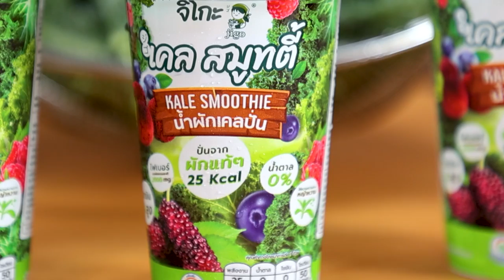อาจารย์ยิ่งศักดิ์ ทำเมนูจากน้ำผักเคลแบบง่ายๆ “ เคล สมูทตี้โบวล์ ” | ยิ่งสุขสโมสร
การกินผักจะไม่ใช่เรื่องยากอีกต่อไปด้วยจิโกะ เคล สมูทตี้ แก้วนี้ ติดตามได้ทุกวันศุกร์ เวลา 12.25 น. ทางช่อง 7hd กดเลข 35 ติดตามข้อมูลข่าวสารของผลิตภัณฑ์จิโกะได้ทาง Facebook : Jigo Smoothie

▲Line @yingsakfood